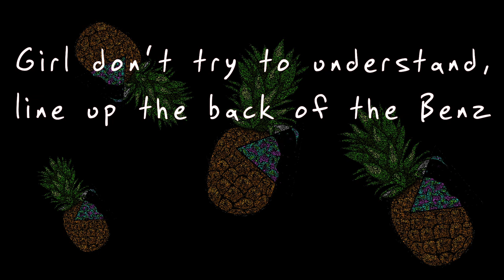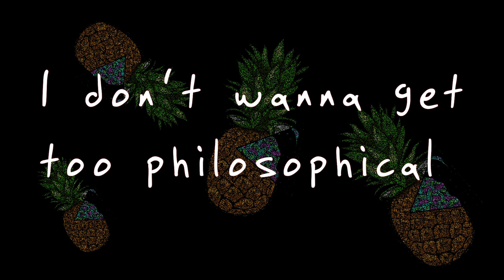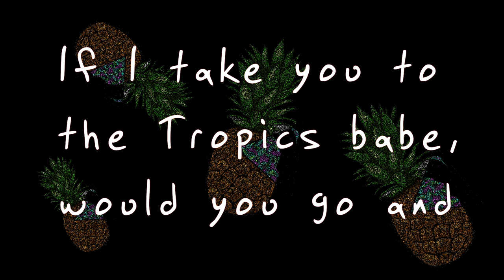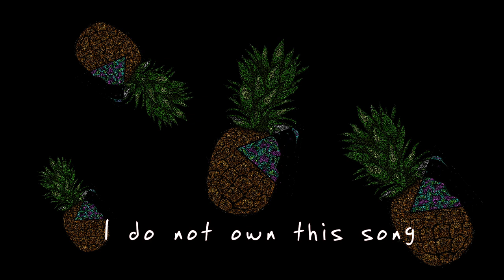Tropical - A.Nayaka Ft SONAONE (LYRIC VIDEO) Unofficial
Tropical / A.Nayaka / SONAONE    (lyrics)